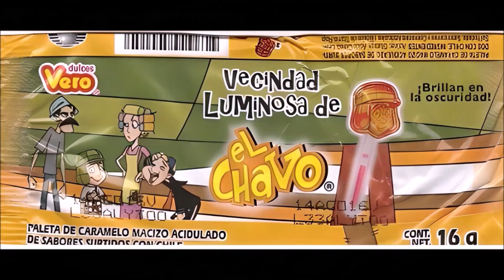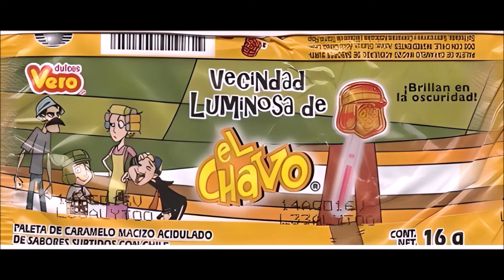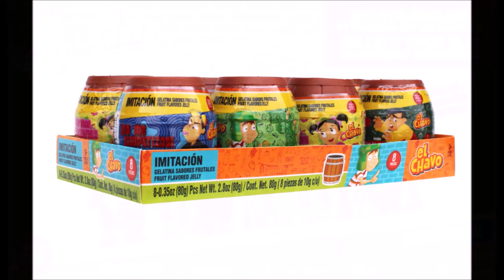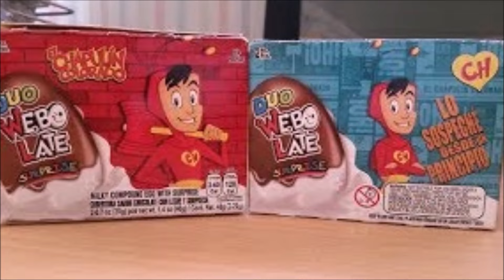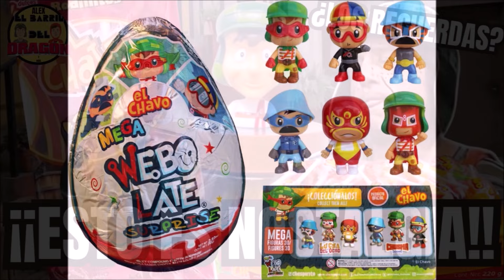DULCES DE TU INFANCIA VERSIÓN CHAVO DEL 8 Y CHAPULÍN COLORADO / ¡¡¡ A ESTO SABE LA INFANCIA !!! 🍭🍧🍬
Hola barrilero en el video de hoy recordaremos algunos de los dulces de EL CHAVO Y  EL CHAPULÍN COLORADO .